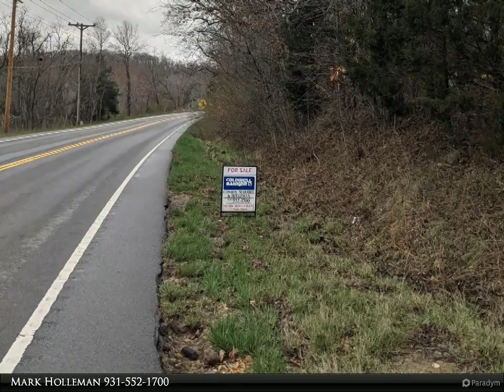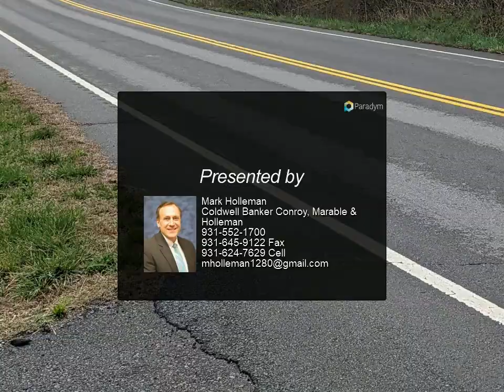0 HWY 48 North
.30 Acre wooded lot zone A-1 on HWY 48. Approximately 4 miles from Dickson/Montgomery Co line.

Mark Holleman
Coldwell Banker Conroy, Marable & Holleman